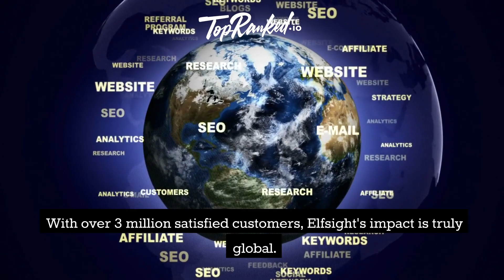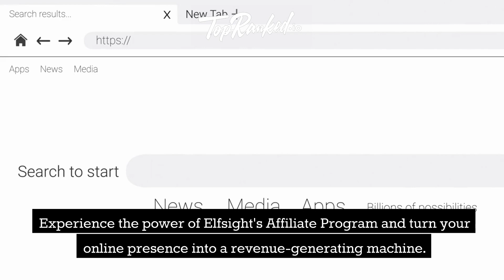You Won't Believe Your Earnings: Elfsight Affiliate Program Unleashed!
Unlock Lucrative Earnings with Elfsight Affiliate Program!
Dive into the world of opportunities with the Elfsight Affiliate Program, offering a remarkable 30% lifetime commission on every purchase made through your referrals.